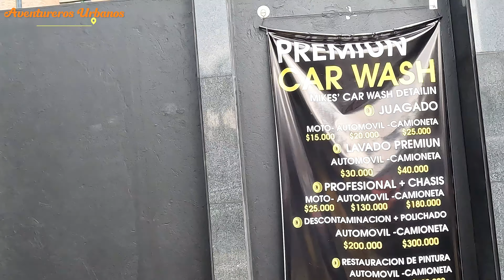CO Visitar Cedritos Sector comercial walk tour Recorrido sin Cortes BOGOTA | COLOMBIA 4K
Cedritos, uno de los mejores barrios para vivir en la localidad de Usaquén

Confort, arquitectura moderna y un estilo de vida único se reúnen en Cedritos, un barrio que sobresale en la localidad de Usaquén.

La modernidad y el tradicional ambiente de un barrio bogotano se encuentran en Cedritos, un sector que en los últimos años ha experimentado un crecimiento importante que lo convierte en uno de los lugares más apetecidos para vivir en Bogotá.

Cedritos inició su urbanización a mediados de los años 50, cuando Bogotá estaba en plena expansión. Enormes casas rodeadas de zonas verdes dieron origen al sector que hasta el año 2000 comenzó a abrirse al comercio y en los últimos 10 años ha tenido su mayor auge de transformación, pasando de ser un espacio tradicionalmente residencial a un paraíso de modernidad, estilo, confort y diversidad comercial.
Ubicación

De oriente a occidente, Cedritos está ubicado entre la carrera 7ma y la Autopista Norte, y de norte a sur entre la calle 151 y la calle 134. Su posición geográfica en la ciudad hace de este sector un punto atractivo para vivir, ya que permite la movilización a diferentes puntos de la ciudad en cortos lapsos de tiempo gracias a la amplia variedad de opciones para dirigirse en transporte público o privado.

En este barrio se mezclan la naturaleza y el asfalto; conjuntos residenciales, torres de gran altura, paisajes llenos de vegetación, parques y áreas diseñadas para que la vida se disfrute en cada espacio de esta zona.